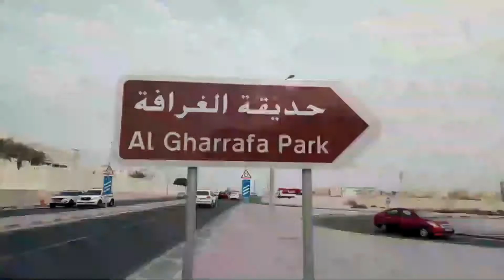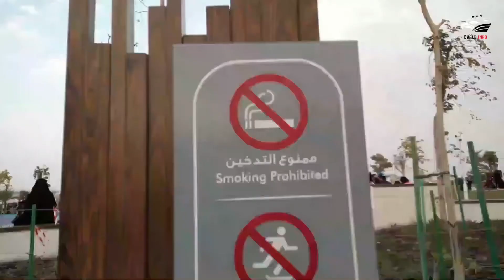KAUNA-UNAHANG AIRCONDITIONED PARK SA MUNDO| With English subtitle |KNT-115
Ang kauna-unahang air-conditioned park sa mundo
na may lawak 50,000 square meters
mahigit 3,000 visitors ang pumupunta dito sa park araw araw
mayroon din itong 343 trees at 47 light pole.
FREE Training para sa mga Gusto maging Youtuber at matutunan kumita sa Youtube